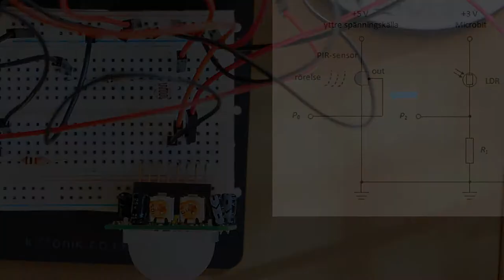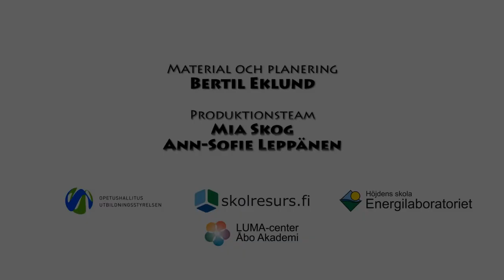14. Micro:bit - Nattlampa del 1